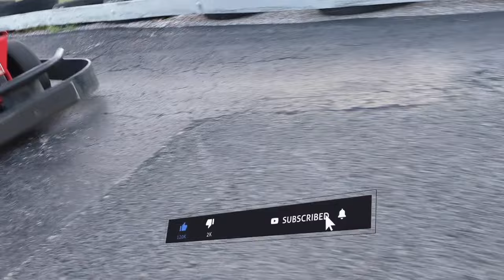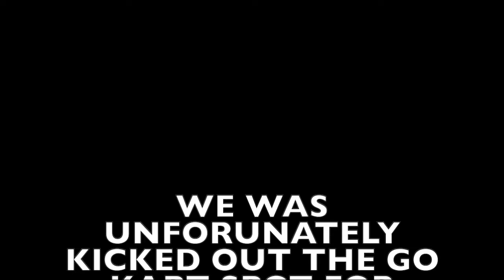WE WENT GO KART RACING AND THIS HAPPENED …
I CANT BELIVE WE GOT KICKED OUT THE GO KART RACING SPOT AND WE HAD A 3 CAR PILE UP THINGS GO WILD !